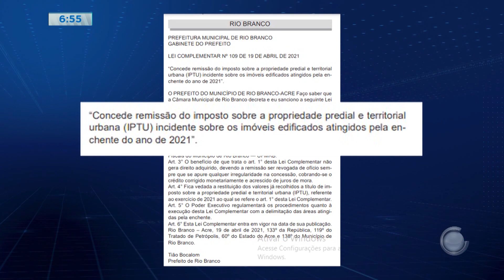Prefeitura isenta IPTU de imoveis atingidos por enchente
A Prefeitura de Rio Branco - Acre isenta IPTU dos mais de cinco mil imóveis atingidos pela última enchente e pela enxurrada dos igarapés.